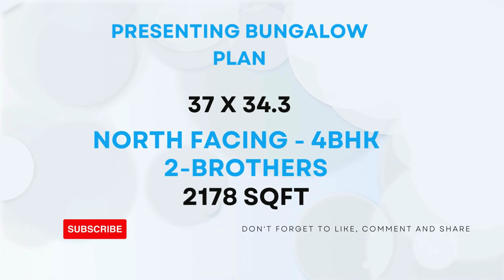37 X 34.3 || EAST FACING || 4-BHK || 2178-SQFT || BUNGLOW PLAN DESIGN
37 X 34.3 || EAST FACING ||  4-BHK || 2178-SQFT || BUNGLOW PLAN DESIGN BY @smplans3dhousedesign

INSTAGRAM I'D :

   / sm_plans_3d.  .

2bhk house plan
2 bhk home plan
1bhk house plan
1 bhk home plan
3d home design
home design 3d
2bhk home design
1000 sqft house design india
home design
home 3d design
2 bhk house plan
1000sqf house plan 2bhk
1000sqft house plan 3d
2 bhk home design
2 bhk house design
1000 square feet house design
two bhk home design
3d plan house désign
2bhk house design
2 bhk bungalow design
2bhk home
2 bhk home
3d plan
2 bhk plan
1000 sqft house design
3d home plan
1000 sq feet house design
2bhk house plan in 1000 sq ft
home design 2bhk
2bhk home plan
2 bhk house
2bhk house plan low cost
2bhk home interior design 1000 sqft
2bhk house
house design
home dijain
home plan
2bkh house design
home design 1000 sq ft
3d house design
1000sqft home plan
2 bhk 1000 sq ft house plan
2bhk house plan east facing
1000 sq ft house design
2bh house design
1000sqf house plan
2 b h k home design
2bhk plan
house design 2bhk
2bhk home interior design
house design 1000 sq ft
2 bhk bungalow
1000 square feet home design
2 bhk home plan 1000 sq ft
3d house plan
east facing house plans vastu
1000 sqft home design
1000 sf house design
2 bhk home plan 900 square feet
1000 saft house plan
1000 fit home design
1000 square feet house plan
3bhk house plan
1000 squire feat ka ghar
1 bhk house plan
3d design home
home 3d plan
1000 sq ft bungalow design
1200 square feet house design
2 bhk home plan 1200 square feet
bungalow
duplex house design
ghar design
2 floor house design
2 bhk house plan 1000 sq ft
2bhk
2bhk duplex house design
2bhk east facing house plans
3 bedroom house design
900 sqft house plan
hoom dizain
house design ideas
house plan
2 bhk single floor house design 6
2bhk plan 1000 sq ft
3d dizain home
house
makan ka naksha
model house
Porch design
1000 sqft house design india 3d
1200 square feet house design east facing
1500 sqft house design
2bhk house plan 2 floor
bedroom design
bungalow design
ghar
hom digin
home dizain
1000 sq ft 2bhk house plans
1000 square foot
1000sft house design
1200 sqft house design
2 bedroom house design ideas
2 bhk bungalow plan
2 bhk village house plan
3d home design 1000 sq ft
1000 sq ft house interior design
1000 square feet duplex house design
1000 square feet house design ground fl...
1100 sqft house plan
1bhk design house
2 bhk house design low budget
20*40 house plan
25*40 house plan
2bhk house design 3d
2bhk house plan 3d
2d house plan
3 bhk house design
3 brothers house plan
3d bungalow house design
3d design house
3d floor plan
home tour
sm
village house
1000 sqft village house design
1089 square feet house plans
1200 square feet house design double floor
1200sqft house design
2 bedroom house plan 1000 sqft
2 bhk home design in village
2 bhk home interior design
2 bhk modern house design
2 room house design
24*45 house plan 3d
25*30 house design
2bhk bunglow
2bhk bunglow design
2d house design
3 bhk house
3d 2bhk home design
3d house
4bhk house plan
650 Sqft house plans indian style
home elevation
home ka design
house
house elevation
house planning
kerala house design
kitchen design
plan 3d
tiles design
twin house
1 bhk